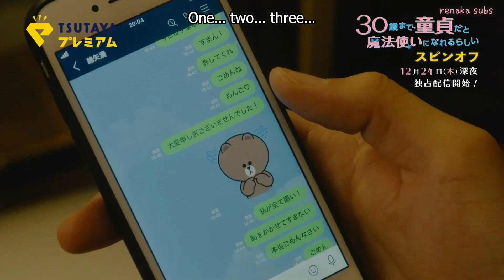[Eng sub] Cherry Magic! 🍒Spinoff Preview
Spoilers below!! (I'm so sorry for the last minute upload again 🙇‍♀️😓)

So all three arcs- Valentine’s day, Tsuge/Minato, and Detective Rokkaku are all based on the original manga’s special chapters, the Valentine’s Day is from volume 2, Tsuge/Minato from volume 4, and Detective Rokkaku from volume 3!
But of course, the drama adaptation is amazing so there are drama original scenes mixed in as well, like the Valentine’s Day episode, I really hope it includes the manga part as well (I think it will because the pv shows Kurosawa’s pov starting to explain the past) but it also includes kuroada’s first Valentine’s together after they started dating omg ♡♡(● ˃̶͈̀ロ˂̶͈́)੭ꠥ⁾⁾
Anyways, the story goes back to when Adachi wasn’t a wizard yet but Kurosawa was already in love with him- it’s Valentine’s Day and Adachi who doesn’t like normie events like Valentine’s is working overtime, when Kurosawa comes back from his business trip (he’s made to go on a business trip on this day every time because he can’t work due to receiving so many chocolates 😂😂) and he’s super happy to still see Adachi at the office.
They greet each other and Adachi hands him a chocolate he was asked to give to Kurosawa from someone else, and at first Kurosawa, not knowing this, is super happy and thinks, “No way… Adachi’s giving me…” but Adachi clarifies it’s from someone else and Kurosawa’s like (his eyes are dead here 😂) “Oh… thanks.” and Adachi who misunderstands thinks, “What’s up with that face… this is why popular guys are so… be more happy, dude…” 😂
Kurosawa’s like, “Damn, I got my hopes up for nothing. I hate Valentine’s Day. It should just disappear.” xD Then this time he gives Adachi his chocolate and Adachi smiles super adorably and replies, “Thanks.” and seeing him being so cute, Kurosawa immediately takes back what he just said earlier and inside his heart he’s like, “Oh man, he’s so cute... Valentine’s Day is the best!” The chapter ends with Kurosawa thinking, “May no one other than me notice Adachi’s cuteness as long as possible.” ♡♡(● ˃̶͈̀ロ˂̶͈́)੭ꠥ⁾⁾
For Tsuge and Minato's arc, as we all know, in the drama they're dating already so that part's a bit different (since Tsuge isn't a wizard anymore) and in the manga Minato isn't jealous of him or anything either so that's a drama original too! In the manga though, there's a part where Minato takes off Tsuge's glasses and think to himself, "He surprisingly looks pretty handsome without glasses." and Tsuge of course explodes as always 😂I really want this scene to be included, like maybe just have Minato say it out loud instead 😆😆
And finally Detective Rokkaku! Macchii was just on CL live a while ago and mentioned how Kusakawa-kun, who plays Rokkaku, is super adorable so he hopes we look forward to watching it (*´꒳`*)♡
So I think everyone's wondering if Rokkaku will find out about kuroada's relationship ufufufufu... but actually... he doesn't 😂🤣he does take notice of how close they got recently, but he misunderstands this as Kurosawa and Adachi looking out for him by using the carrot and stick approach 😂😂Towards the end of the chapter, he thinks, "I'm being so loved~!! I'm glad I joined this company after all~~~" then he continues to be touchy-feely with Adachi, with Kurosawa looking super upset in the background 😂Just like Macchii said, he's especially adorable in this chapter 😂💖
That’s it for now, everyone stay safe and let’s watch over kuroada and the rest of the angels in this series together, until the very end! ( ´ ∀ `)ノ～ ♡

♡Please don't forget to credit me if you upload this! Thank you~♡

Cherry Magic! Thirty Years of Virginity Can Make You a Wizard?!
Japanese: 30歳まで童貞だと魔法使いになれるらしい
Romaji: 30sai made Dotei dato Mahotsukai ni Narerurashii
チェリまほ・CheriMaho/CherryMaho

Synopsis:
(Based on manga series "30sai made Dotei dato Mahotsukai ni Narerurashii" by Yuu Toyota) While still a virgin at the age of 30, Kiyoshi Adachi gains a magical power. His magical power allows him to read other people's mind by touching them. At first, he is overwhelmed by his power. His new magical ability is not helpful to him at all. However, things change when he accidentally touches Yuuichi Kurosawa and reads his mind. Yuuichi Kurosawa has romantic feelings for Kiyoshi Adachi.

Original work: Yuu Toyota
Director: Hiroki Kazama, Hiroaki Yuasa, Masaki Hayashi
Network: TV Tokyo

Cast:
Eiji Akaso - Kiyoshi Adachi
Keita Machida - Yuuichi Kurosawa
Koudai Asaka - Masato Tsuge
Yuutarou - Minato Wataya
Yuuta Rokkaku - Takuya Kusakawa (Choutokkyuu)
Rei Satou - Nozomi Fujisaki
Suzunosuke - Kengo Urabe

Ending theme:
DEEP SQUAD║"Good Love Your Love"